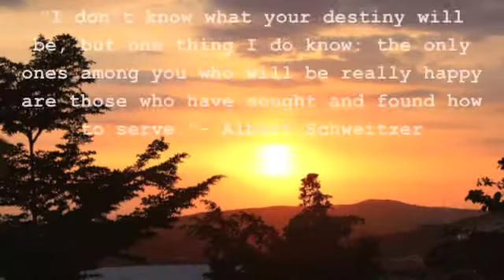Believe TV- Team CH Serves in Haiti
Team CH spent a week in Haiti. No greater joy in this life than to serve others.  Look at the happiness on each of their faces as they experience the joys giving and receiving service.